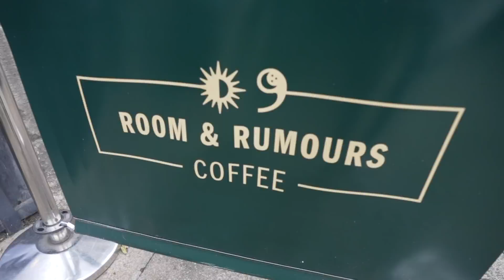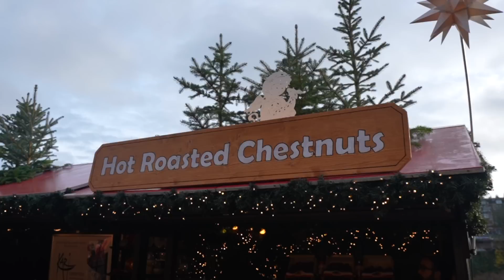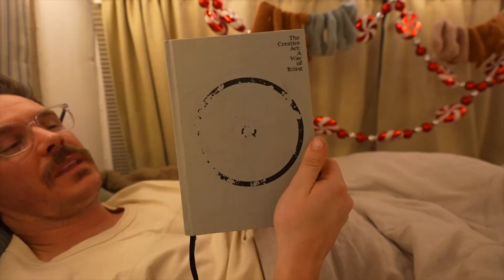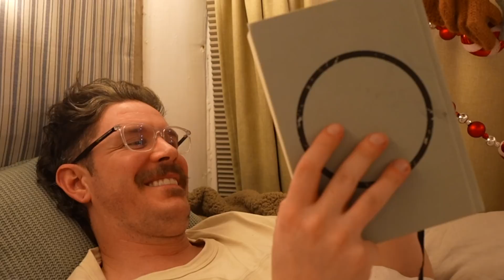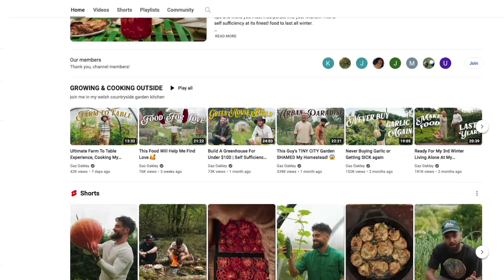Last days of Van Life before moving into a HOUSE!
Last days of Van Life.. Get an exclusive Surfshark Holiday deal!

As the days roll by and we get one step closer to getting the keys to our new home and moving in to our house, we're not taking van life for granted. We will have to live in the bus for the first few months of house renovations but in this week's video we're driving home for Christmas.
This week we drive to Edinburgh Christmas Markets as we make our way down the country.
We've wrapped up buying a house in Scotland and are road tripping back to Wales for one last time to enjoy Christmas with our families and pack up our stuff ready for our new chapter.
Winter camping was a blast last week but living in our tiny home - our cosy van with heating and a shower beats the camping in the forest in minus temperatures!
Even though we've just bought a house we can still highly recommend a camper van conversion any day! The freedom it gives you is incredible. Living in a van will never get old and we'll still make van life videos whenever we get super bored of the house renovations!

🚍 Our bus stats:
2001 Mercedes Vario 814
4.2 Litre Diesel
Was 24 seats (now 2)
Air Suspension